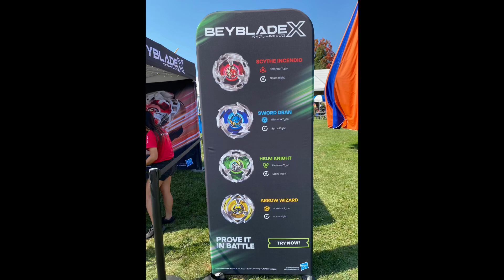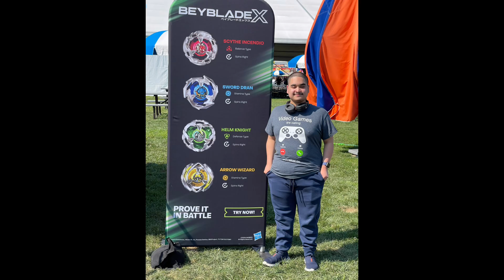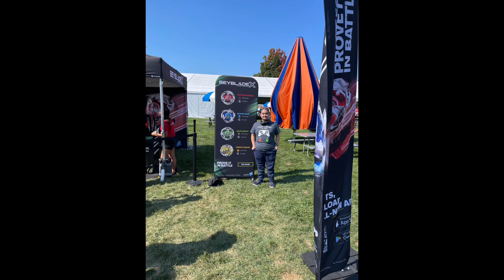BEYBLADE X Competition (full video)beyblade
My son who’s a fan of BEYBLADE found out there was going to be a display/competition event at the Big E in Massachusetts this year. After some walking and asking staff we found the event. Needless to say to say he had fun.